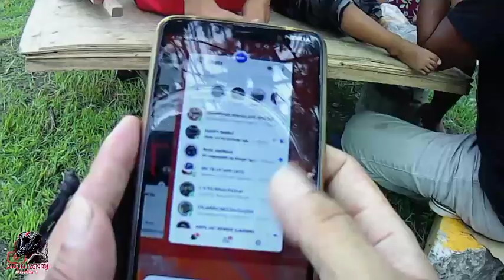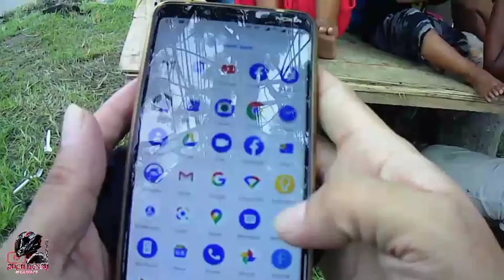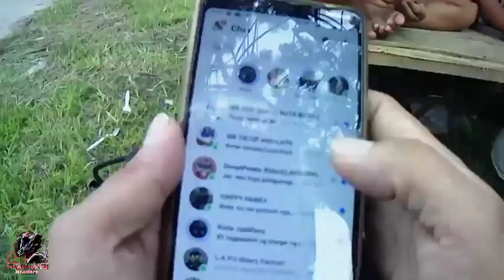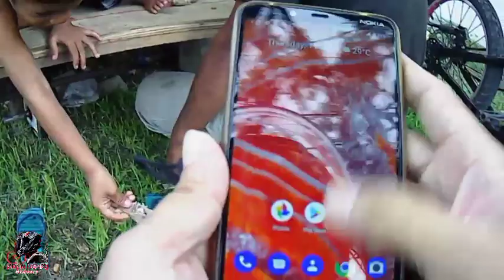Pwedeng Magtanong Kuya Prank | Papa Henry TV # katrops Challenge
Prank Videos
Trending Prank Videos
Virald Prank Videos
Jay TV
Team katagumpay
Delivery Bikers Prank
Lalamove Prank
LBC Prank
Grab Food Prank
Food Panda Prank
Speedy Prank
Jollibee Prank
Mc do Prank
Chowking Prank
Mang Inasal Prank